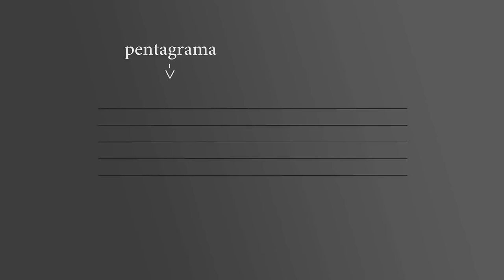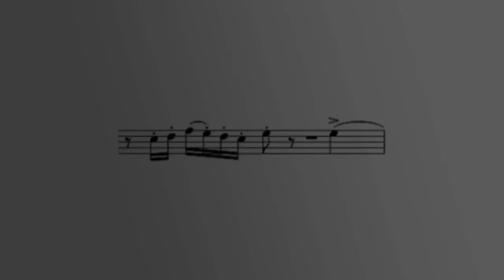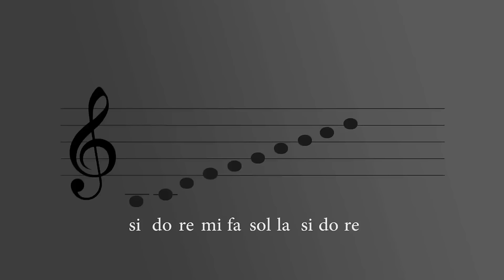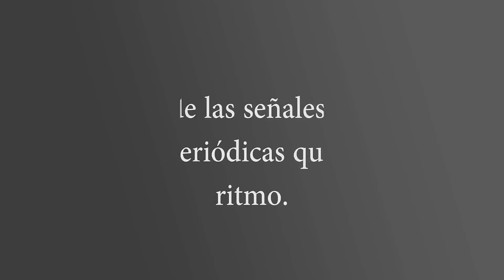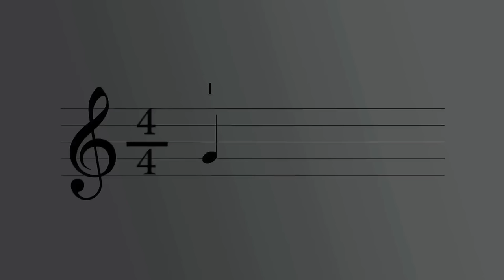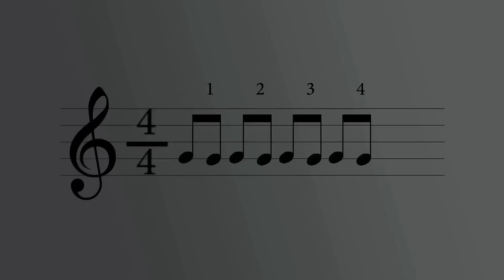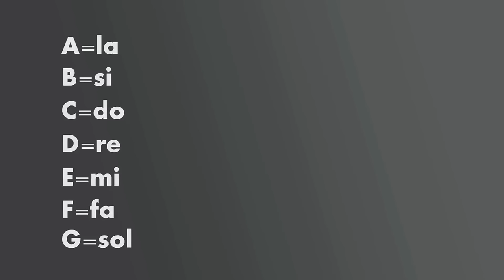1. Como leer música clase 01 - Figuras rítmicas básicas, notas en el pentagrama y cifrado (HD)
Como leer partituras en guitarra, clases de música, lectura básica.

Guión: Ivan Gonzalez y Roberto Valadez
Dirección: Ivan Gonzalez
Animación: Micael Luis Kobeh y Daniela Urbina Mendoza